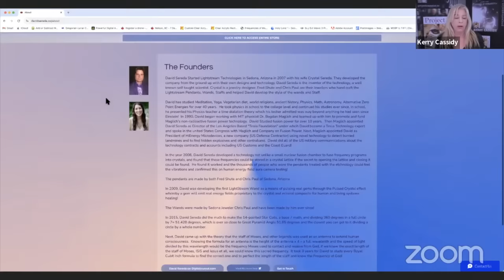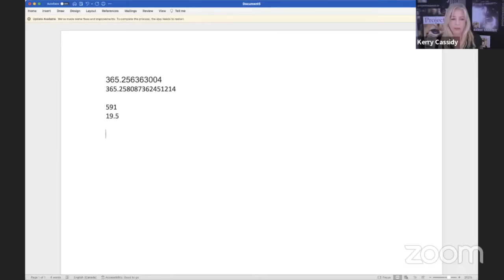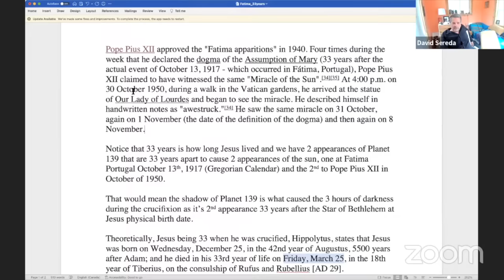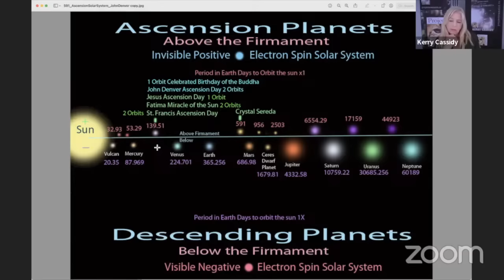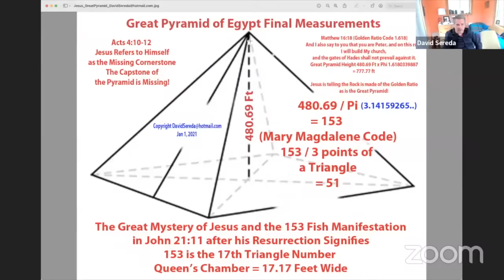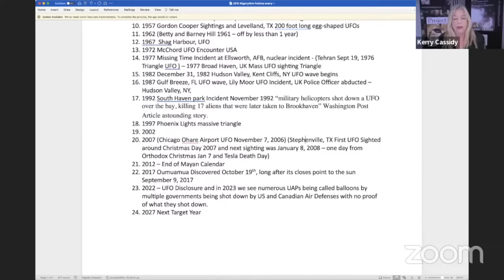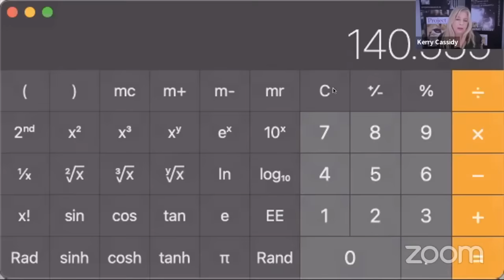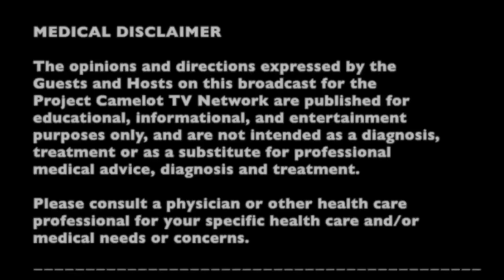DAVID SEREDA: HIDDEN PLANETS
KERRY CASSIDY
Founder/CEO
PROJECT CAMELOT
WHERE TO FIND MY VIDEOS!
TELEGRAM: intel and updates daily….
OVER 1000 FREE VIDEOS ON THE PROJECT CAMELOT ODYSEE.COM CHANNEL:
New!  KERRY CASSIDY SUBSTACK